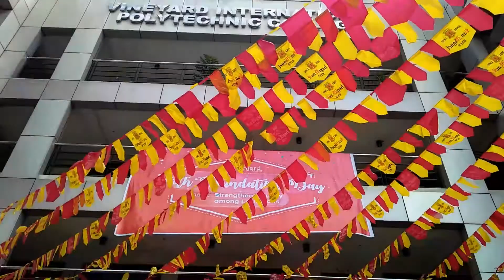VIPC FOUNDATION DAY